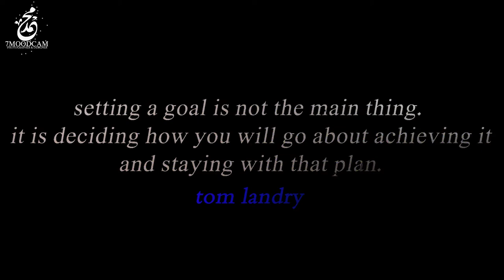REACH S01 E01 BBOYCRUSH road to redbull bc on 2015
REACH

S01 E01
BBOYCRUSH ROAD TO Red Bull BC One

REACH is a Reality Show ON YOUTUBE

STARRING

for Red Bull BC One Cypher Kuwait 2014
video's

2015